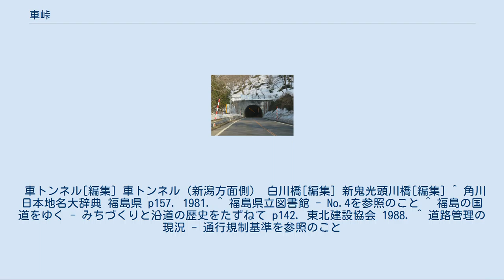車峠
車峠 （くるまとうげ）は、福島県耶麻郡西会津町にある峠。
一般国道49号が経由している。
 福島県西会津町西部の阿賀川西岸に位置する上野尻集落と、同じく同町の宝坂集落を結ぶ交通路上にある峠。
現在は国道49号が経由しており、車トンネルなどによる近代的な道路が両地区を結んでいる。
 昭和時代に行われた改良工事以前は、トンネルを経由せず、直接車峠に達する道路が利用されていた。
 国道49号に似た経路で福島県会津地方と新潟県下越地方を結ぶ磐越自動車道は当地区を経由しておらず、本峠南の山地をトンネルなどの構造物を伴って通過している。
一方、同じく両地方を結ぶ東日本旅客鉄道磐越西線 は、上野尻集落付近では阿賀川沿いを経由している。
 本峠東側には下野尻、上野尻などの集落や水田、畑地などの農地があるほか、阿賀川が流れており、阿賀川には上野尻発電所が設置されている。
一方、本峠西側は鬼光頭川が流れており、白坂、宝川などの集落のほか、鬼光頭川の周辺の一部では水田などの農地も広がる。
 現代の国道49号などと同じように陸奥国会津地方（若松、会津藩）と越後国（新発田、新発田藩）を結んでいた越後街道が本峠を経由して両地方を結んでいた。
越後街道では両地方の産物などが運ばれていたほか、新発田藩などの参勤交代に利用されていた。
 明治時代に入ると、福島県令に三島通庸が就任した。
三島は会津三方道路という会津若松を起点として三方に伸びる道路の改良を行った。
本峠を経由していた越後街道についても、この際に改良が行われたが、その際には車峠ではなく小出峠（ヲイテ峠）と呼ばれる別の峠を経由するように改められた。
この峠の模様は、三島が開通後に写真家菊池新学に委嘱した記録写真に収められている。
しかし、この峠は数年で廃止され、旧来の車峠経由の経路に復したとされる。
 第二次世界大戦後、本峠を経由する経路が二級国道115号新潟平線に指定（1953年）され、その後二級国道115号は一級国道49号に昇格（1963年）し、数年後（1965年）に一般国道49号となった。
昭和40年代に行われた国道49号の改築では、車トンネルなどが計画され、経路の変更等を含む改良が行われた。
以後、現在に至るまで、この際に改良された道路が国道49号として利用されている。
 上述の様に、本峠付近は戦後に国道の経路として指定され、現在は一般国道49号が本峠を経由している。
本峠付近では、通行規制の基準が設けられており、連続雨量が一定値に達すると落石等の危険のため、通行が規制される。
 車トンネル[編集] 車トンネル（新潟方面側） 白川橋[編集] 新鬼光頭川橋[編集] ^ 角川日本地名大辞典 福島県 p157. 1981. ^ 福島県立図書館 - No.4を参照のこと ^ 福島の国道をゆく - みちづくりと沿道の歴史をたずねて p142. 東北建設協会 1988. ^ 道路管理の現況 - 通行規制基準を参照のこと